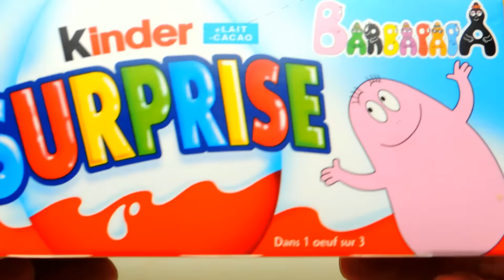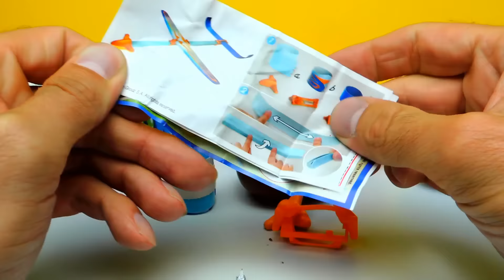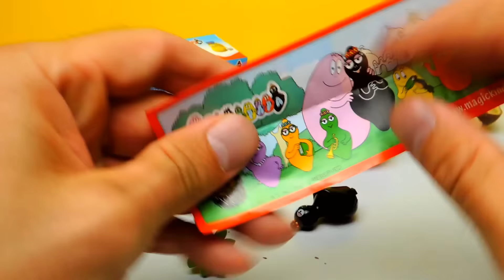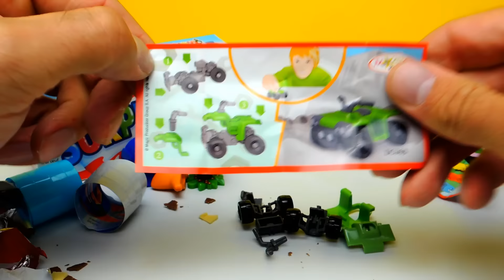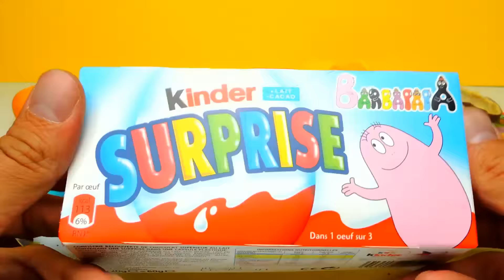Surprise Eggs Barbapapa Edition | SweetsAndCandy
SweetsAndCandy